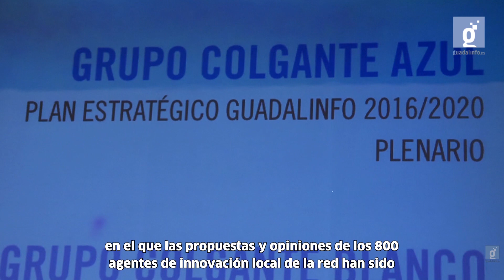GuadalinfoInforma Capacitación digital homologada, prioridad de Guadalinfo en su plan estratégico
Una nueva etapa comienza para la red de innovación social Guadalinfo que da un paso adelante con un mayor impulso al emprendimiento y a la capacitación digital. Guadalinfo crece y lo hace ofreciendo más servicios a los usuarios adaptados a las necesidades de su entorno y de la mano, siempre, de las Tecnologías de la Información y la Comunicación. Su nueva hoja de ruta: un plan estratégico con un marcado carácter participativo que marcará el camino de los próximo cinco años (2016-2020).